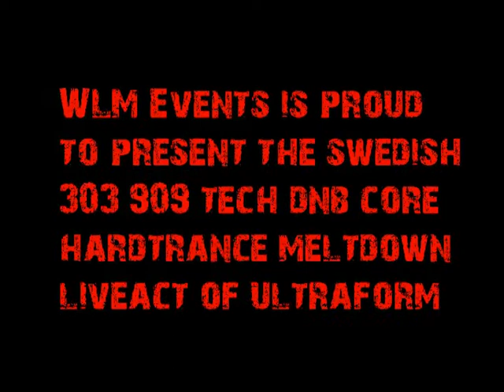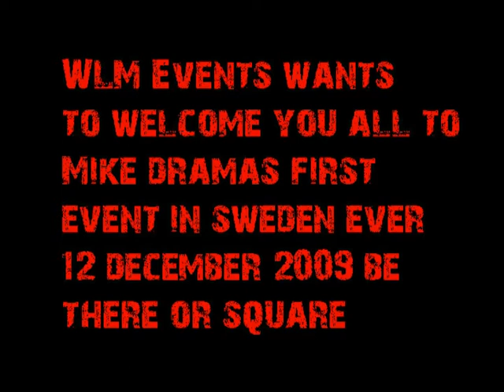WLM Events Presents Mike Drama & Friends Trailer 12 December 2009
The one and only trailer for 12 December 2009!

WLM Events: Presents Mike Drama & Friends!

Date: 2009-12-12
Time: 21-02
Type: Club Party
Arranger: WLM Events
Place/Venue: Sigurdsgatan 25
City: Västerås
Price: 130:- SEK Entrance, +20:- in Wardrobe
Age: 18

...The Drama(tic) Dutch Techno Floor...
- Dj Side Effect
- DJ Deevits
- Mike Drama

...The swedish Floor...
- Ilon (Mainstream/Industrial Hardcore)
- Oddzax (Oldschool/Gabber)
- Ultraform (Industrial-Tech-Acid-303-909-DnB-Core LIVE SET)
- The King Of Bass aka T.K.O.B. (Darkcore/Terror)

Mike Drama host the dutch floor.
Mike Drama is coming for sweden and bringing 2 of his dj friends: Dj Side Effect & DJ Deevits thats gonna be warmup for him this evening.
Expect: Hard, Dark, Powerfull, and alot of energy with fuckin inzane techno from all 3 of them.
Mike Drama will do a 3 hours set by himself, mixin at 3 decks, and he has said around 100 vinyls will be in that mix. So dont miss this party.

Also the swedish floor have some djs from Stockholm and Västerås/Borlänge. There it will be Oldschool/Gabber/Hardcore/Industrial/Darkcore/Terror,
and a liveset with Ultraform, he will do a inzane set for sure with 303/909 and more.
This will be a true epic WLM Events clubnight for sure!

Greetings //WLM Crew